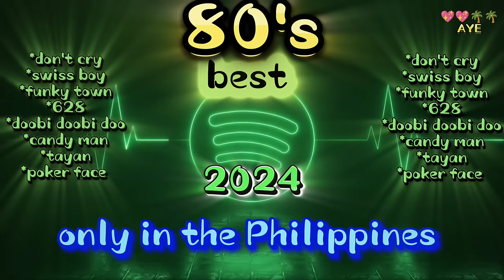1980's best remix 2024 discoremix 4k remix disco music christmasremix music #80'sremix